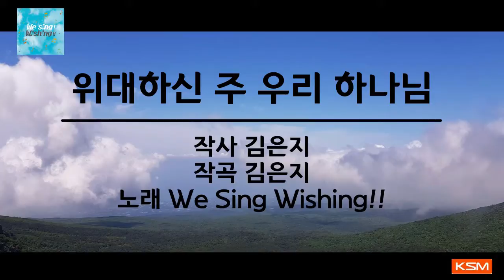[가사 영상 AR] 위대하신 주 우리 하나님 - We Sing! Wishing!!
작사 김은지
작곡 김은지

위대하신 주 우리 하나님
찬양 받아 주소서
인자하신 주 우리 하나님
영광 받아 주소서

찬양 받아 주소서
영광 받아 주소서

모두 함께 감사해
주의 크신 사랑을
모두 함께 기뻐해
주의 크신 은혜를

모두 함께 감사해
주의 크신 사랑을
모두 함께 기뻐해
주의 크신 은혜를

위대한 주 능력의 주
소리 높여 찬양해

소리 높여 찬양해

소리 높여 찬양해
소리 높여 찬양해

찬양 받아 주소서
영광 받아 주소서

찬양 받아 주소서
영광 받아 주소서

모두 함께 감사해
주의 크신 사랑을
모두 함께 기뻐해
주의 크신 은혜를

모두 함께 감사해
주의 크신 사랑을
모두 함께 기뻐해
주의 크신 은혜를

아름다운 주의 손길
우리 삶을 만져주시고
전능하신 주님의 능력
온 땅을 다스리시네

소리 높여 찬양해

소리 높여 찬양해

소리 높여 찬양해

소리 높여 찬양해

소리 높여 찬양해

소리 높여 찬양해

소리 높여 찬양해

소리 높여 찬양해